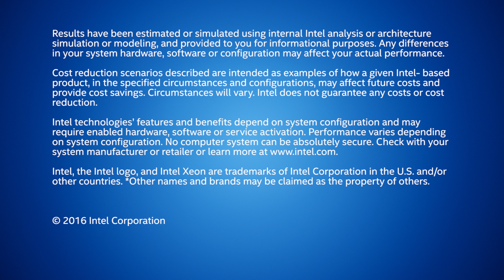Analytics Luminary: Andy Veluswami, Change.org | Intel Business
Andy Veluswami, director of analytics for Change.org, discusses how data science and AI can be used to amplify the voice of individuals and help change the world.